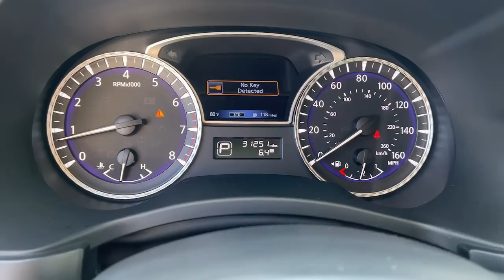2019 INFINITI QX60 Tamarac, Coral Springs, Coconut Creek, Parkland, Plantation D348653A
Black Obsidian Used 2019 INFINITI QX60 LUXE available in Tamarac Florida at Sawgrass Infiniti Servicing the Tamarac, Coral Springs, Coconut Creek, Parkland, Plantation FL areas.

Sawgrass Infiniti
5801 Madison Ave

**Factory CERTIFIED**, **CLEAN CARFAX**, 4-Wheel Disc Brakes, ABS brakes, Anti-whiplash front head restraints, Around View Monitor w/Moving Object Detection, Cargo Package Essential, Cargo Protector, Console Net, Dual front impact airbags, Dual front side impact airbags, Essential Package, First Aid Kit, Front anti-roll bar, Illuminated Kick Plates (IKP), INFINITI InTouch w/Navigation & InTouch Services, Leather-Appointed Seat Trim, Low tire pressure warning, Occupant sensing airbag, Overhead airbag, Rain-Sensing Front Windshield Wipers, Rear anti-roll bar, Rear Cargo Cover. Certified. Black Obsidian 2019 INFINITI QX60 LUXE FWD CVT 3.5L V6brbr**Here at Sawgrass INFINITI you'll receive the expertise of our Factory Certified Sales Consultants and staff. Purchase your next vehicle from the comfort of your home and have it delivered to you FREE of charge! Your health and safety are our priority. Shop with confidence with our 3-day exchange policy and complimentary vehicle sanitization with each new or used vehicle.** Recent Arrival! Odometer is 8363 miles below market average! 20/27 City/Highway MPGbrbrINFINITI Certified Pre-Owned Details:brbr  * 167 Point Inspectionbr  * Vehicle Historybr  * Roadside Assistancebr  * Transferable Warrantybr  * Warranty Deductible: $0br  * 1-Year Prepaid Service Visit Included. 6 Year/75,000 Mile Warranty for Vehicles With Less Than 15,000 Miles at Time of Certification. 6 Year/Unlimited Mile Warranty for Vehicles with 15,001-60,000 Miles at Time of Certification. INFINITI ONLY Models Qualify.br  * Limited Warranty: 72 Month/Unlimited Mile from original in-service datebrbrAwards:br  * 2019 KBB.com 5-Year Cost to Own Awards